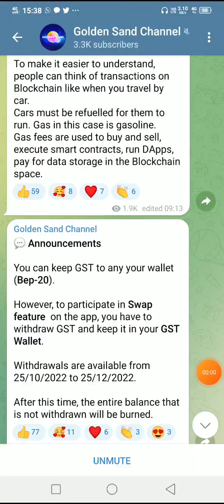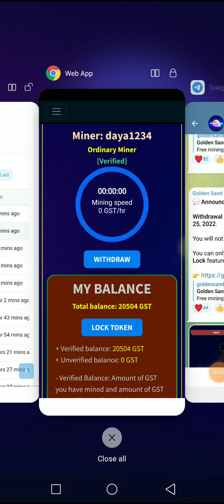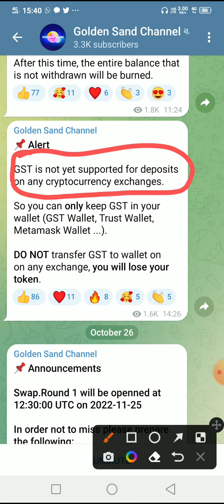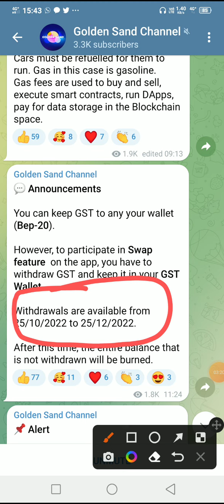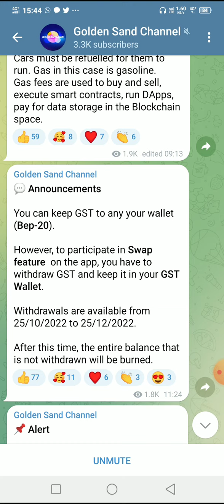Golden Sand Mining App|Golden Sand Withdrawal |Golden Sand Swap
Atc coin listing in coinmarket cap | atc coin withdraw | Atlantis exchange withdraw | atc coin price
Vilari LTD Withdrawal New Update | Vilari LTD Payment Proof | Vilari LTD Real Or Fake?

Pi Network New Update | Pi Crypto lated price | Pi Network Launch Update |

हेप्पी पाई न्यु यर | पाई प्रेम | HAPPY PI NEW YEAR | NO Pi Network New Update Today

Pi Network Latest News Today | Pi Cryptocurrency कब Launch होगी | Free Mining | Pi Network

📌 Pi Launch in india 💥🔥, pi network new update today, pi network new update, pi network news today

SATOSHI NEW UPDATE | Satoshi CORE DISCORD | BTCS mining | WITHDRAWAL AIRDROPGUIDE @Coredao_Org

ATLANTIS EXCHANGE | abtc withdraw Fees 100 BNB | Atlantis withdrawal | airdropguide @AtlantisCEX